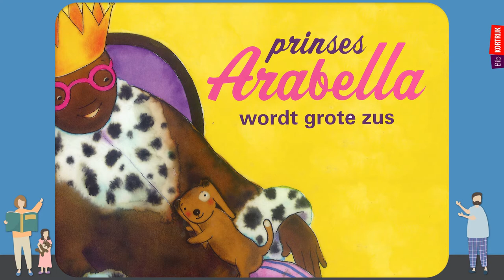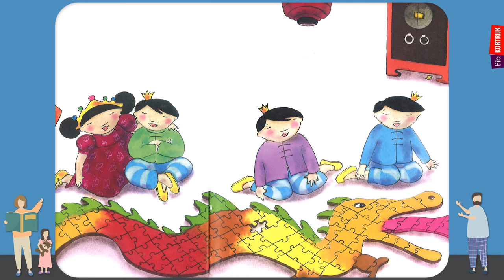de bib vertelt: Prinses Arabella wordt grote zus ~ Mylo Freeman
Heb jij broertjes of zusjes? Of zou je net zoals prinses Arabella graag een broer of zus hebben? Voorleesfee Connie vertelt je er alles over!

"Prinses Arabella wil graag een broertje of zusje om mee te spelen. Wat zou het leukste zijn? Een zusje lijkt Arabella wel ﬁjn. Tot ze het zusje van prins Mimoen ontmoet. Een broertje dan maar? De broertjes van prinses Ling zijn geen doetjes. Misschien moet Arabella een oudere zus vragen? Dan hebben mama en papa een verrassing."

► uit: Prinses Arabella wordt grote zus ~ Mylo Freeman [De Eenhoorn]
► prentenboek voor kinderen vanaf drie jaar
► Wil je dit boekje thuis zelf (voor)lezen? Ga dan langs de bib en leen het uit Veel leesplezier!